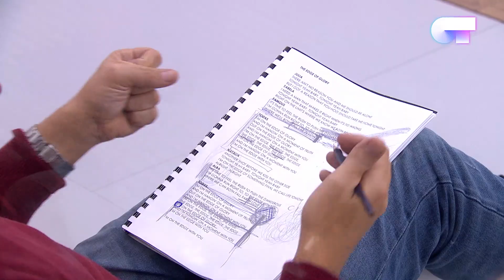Ensayo GRUPAL de "EDGE OF GLORY" con VICKY y MANU (17 DIC) | OT 2018